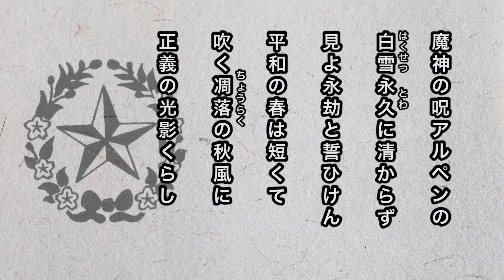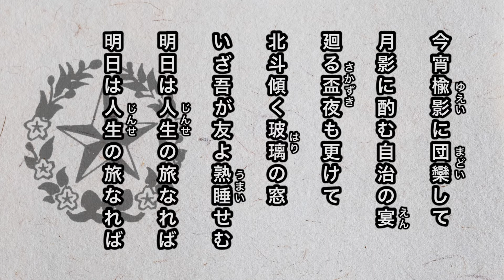【寮歌・歌詞付き】「魔神の呪」北海道帝国大学